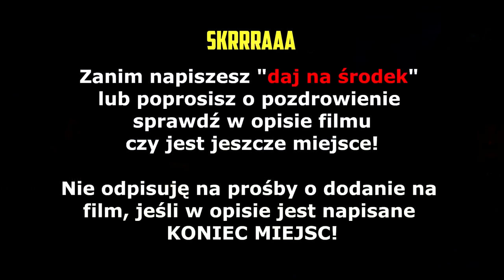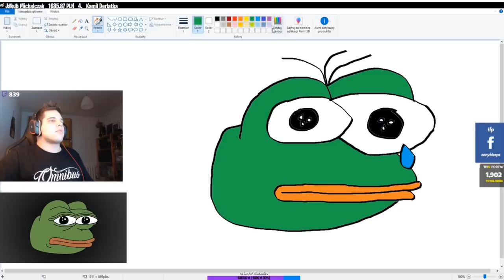ZONY! KONCERT z okazji 72k follow! GTA V: Triki w helikopterze! | SHOTY | DEFF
ZONY! KONCERT z okazji 72k follow!
GTA V: Triki w helikopterze!
Discord z widzami!

   !!!  KONIEC MIEJSC  !!!